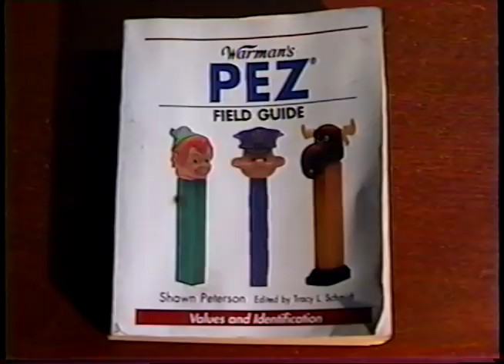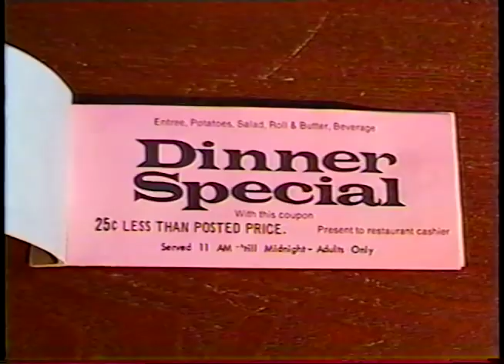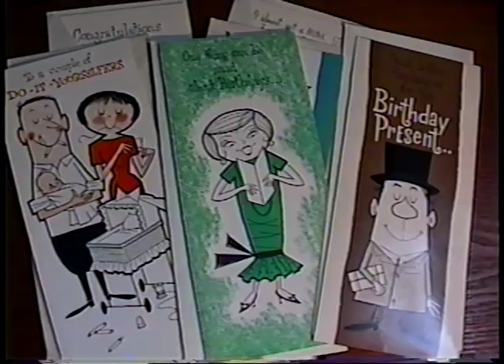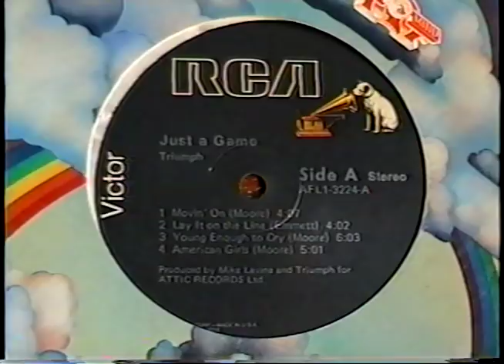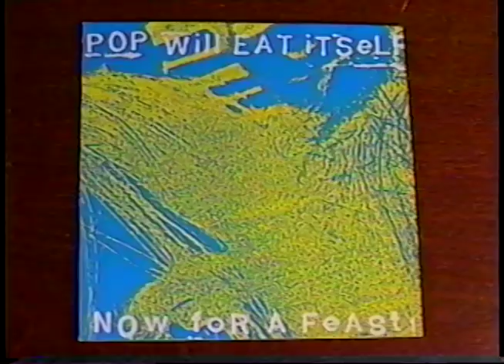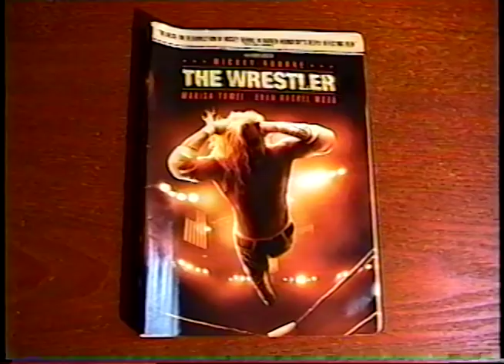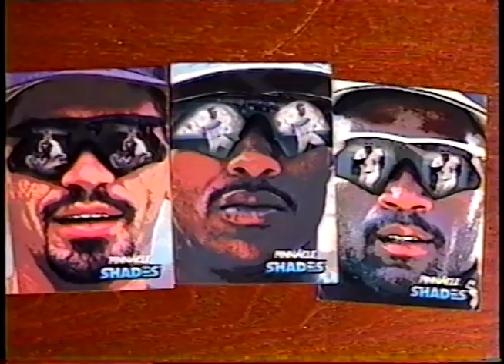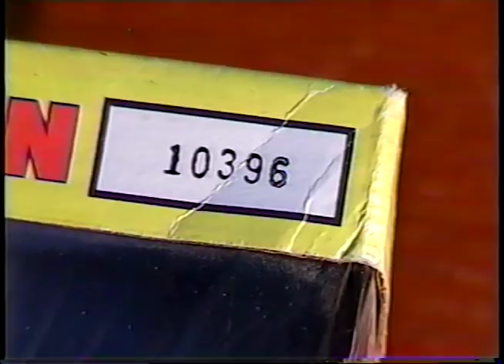Thrift Store Haul June 2018 -(Weird Paul) My Best Finds Vintage Vlog Video New Shopping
The twenty-ninth in my monthly series of THRIFT STORE HAUL videos!
See what I found at the thrift store in June 2018!